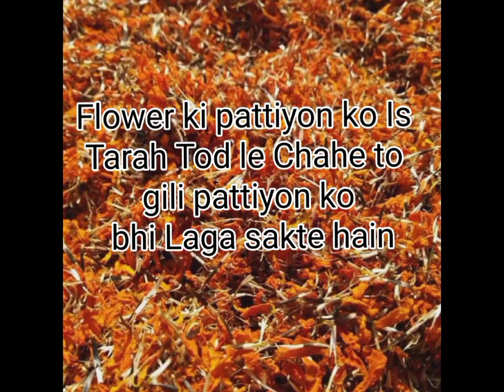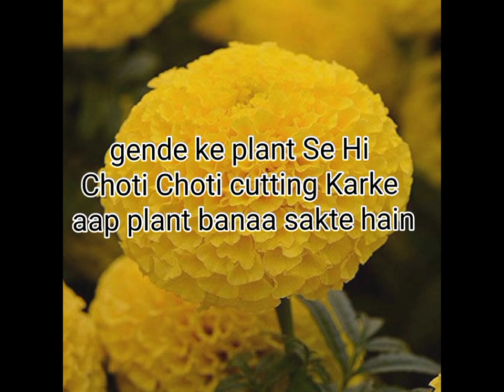Gende Ke Flower ki Pattiyon Se Plant Kaise Banaen l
Gende ke Flower ki pattiyon se plant Kaise lagaen

# nature and plant